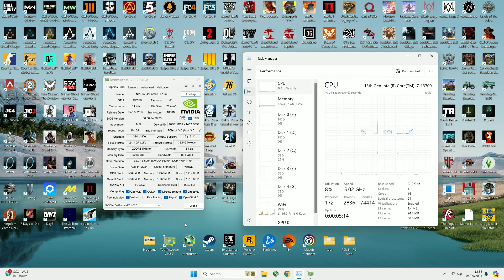GT 1030 | COD Black Ops 6 - 1080p, 900p, 720p, FSR 3, FSR 1.0...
PC Configuration - 0:00
1080p Minimum, FSR 3 Q - 0:34
1080p Minimum, FSR 3 UP - 2:24
1080p Minimum, FSR 1.0 Q - 5:21
900p Minimum, FSR 1.0 Q - 7:08
900p Minimum, FSR 3 UP - 8:44
720p Minimum, FSR 3 Q - 11:12
720p Minimum, FSR 3 B - 13:29
720p Minimum, FSR 3 P - 15:21
720p Minimum, FSR 3 UP - 18:13
720p Minimum, FSR 1.0 Q - 21:00

PC configuration:
○ CPU: Intel Core i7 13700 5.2GHz
○ GPU: MSI GeForce GT 1030 GDDR5 2GB LP
○ RAM: DDR5 32GB Corsair Vengeance PRO 6000Mhz 2X16GB
○ Motherboard: ASUS ROG Strix B760-A D5
○ NVME: 2GB Samsung EVO 990 Pro
○ HDD: 8TB WD Purple WD82PURZ 256MB Cache
○ NVME: 8GB Corsair MP600 Pro NH
○ HDD: 4TB WD Purple WD40PURZ 64MB Cache
○ PSU Corsair CV650 80 Plus Bronze